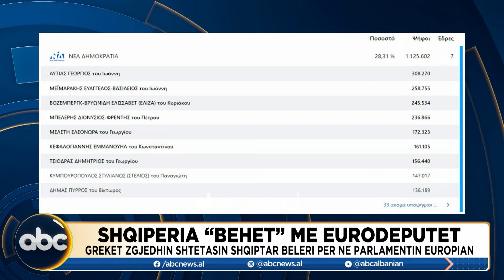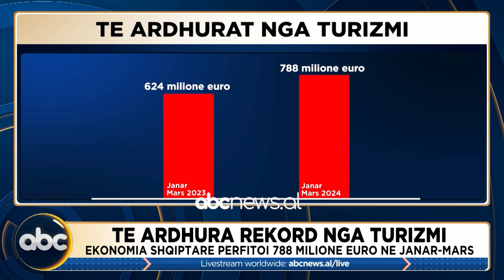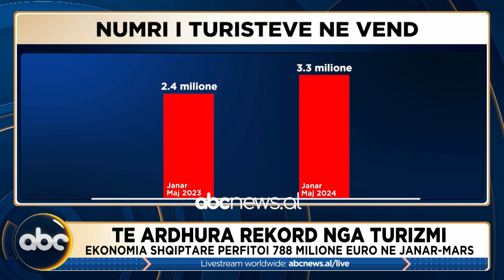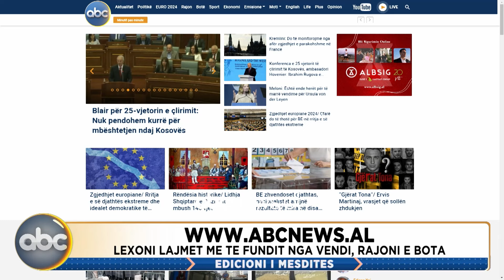Edicioni i mesditës, ora 12:00 - 10 qershor 2024 | ABC News Albania